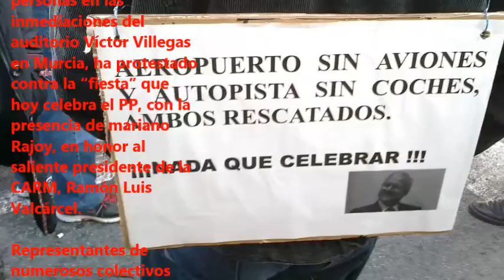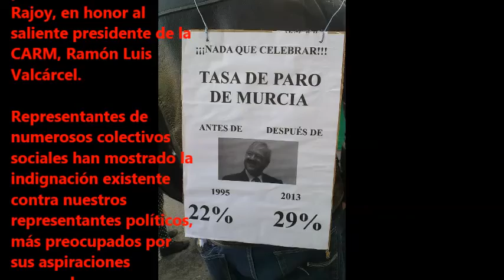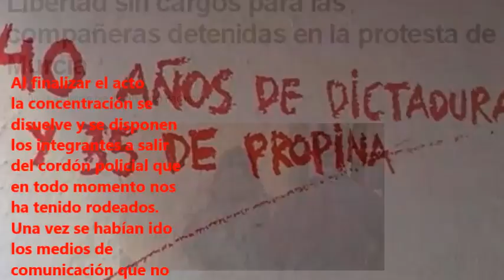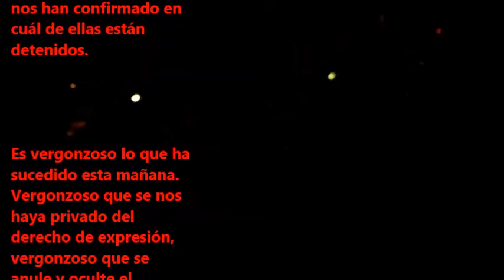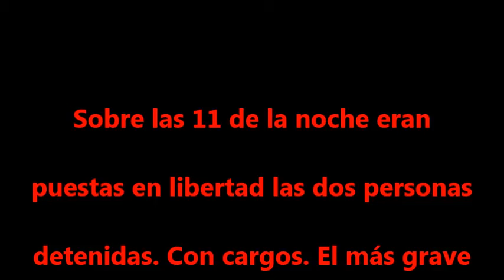2 detenidxs y carga policial en la visita de Rajoy a Murcia 14D (VII)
2 detenidxs y carga policial en la visita de Rajoy a Murcia 14D (VII)
Murcia - Spain
14/12/2013
Está pasando...